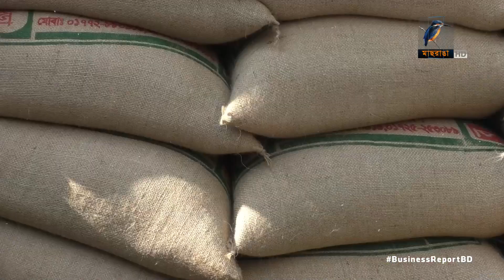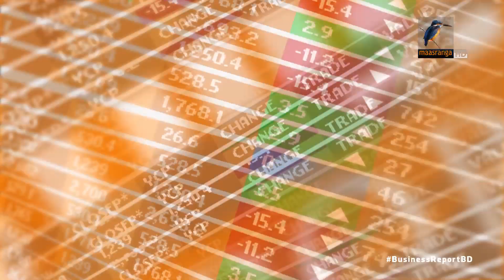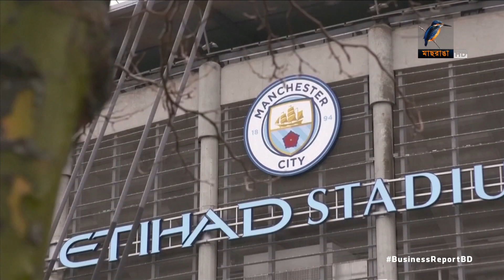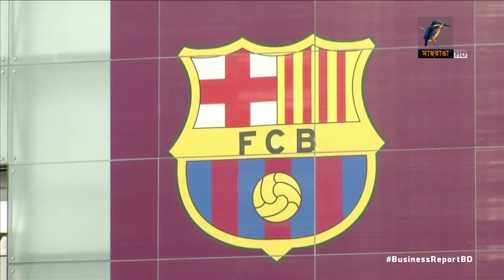বিজনেস রিপোর্ট, ১৯ ডিসেম্বর, ২০২২ | Bangla Business News | Business Report 2022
১. খেলাপি ঋণে দেয়া ছাড় বকেয়া আদায়ে পিছিয়ে দেবে ব্যাংককে; পাওনা পরিশোধে আগ্রহ কমবে গ্রাহকের...
২. সরকারি গুদামে ধান-চাল দিচ্ছে না কৃষক আর মিল মালিকরা; এক মাসে সংগ্রহ এক শতাংশের কম...
৩. কৃষি জমিতে শিল্প গড়লে মিলবে না সরকারি সুবিধা; খাদ্য প্রক্রিয়াজাতকরণে নজর দেয়ার নির্দেশ প্রধানমন্ত্রীর
Business Report, 19 December, 2022| Bangla Business News | Business Report 2022

Camera: Bacchu Mridha, Mizanur Rahman.
Editing: Mahbub Alam Shohag.
Graphics: Debashis Roy.
Post Production: Mahafujul Hasan Sajib.
Producer: Emdadul Jahid.
Channel: Maasranga Television.